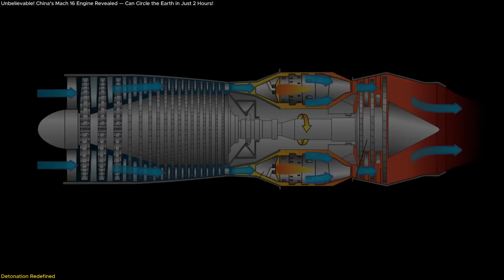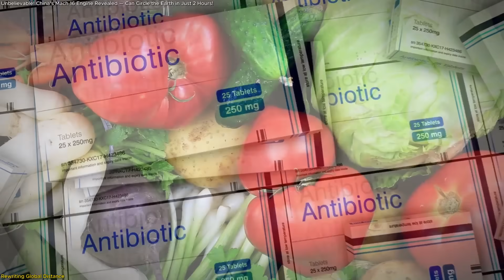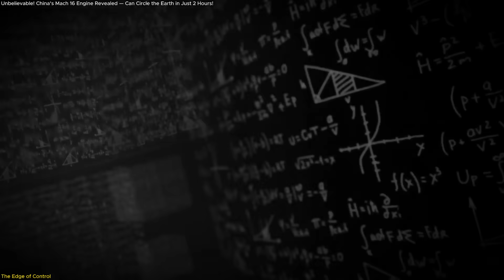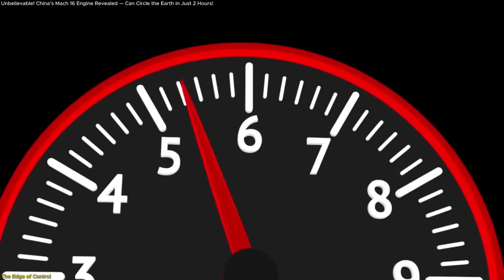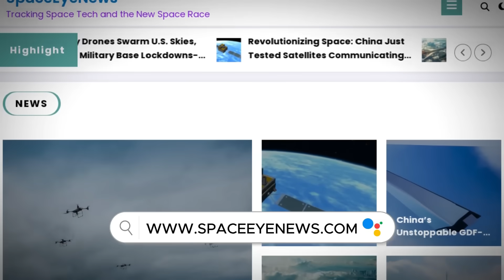Unbelievable! China’s Mach 16 Engine Revealed — Can Circle the Earth in Just 2 Hours!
China has just unveiled a groundbreaking hypersonic propulsion system that’s turning science fiction into science fact. This new jet-fuel-powered engine can reach Mach 16—over 12,250 miles per hour—fast enough to orbit the Earth in just two hours. The dual-mode detonation process powering it delivers up to 80% energy efficiency, far beyond what traditional jet engines offer. This breakthrough could slash global flight times, enable near-instant cargo delivery, and reshape space access. More than just speed, it represents a revolution in aerospace engineering, energy use, and how we think about distance and mobility. In this episode, we break down how it works, what makes it different, and why this might be one of the most important tech leaps of the decade. Buckle up—this changes everything.
 References:
🚀 Space tech. Satellites. Innovation.